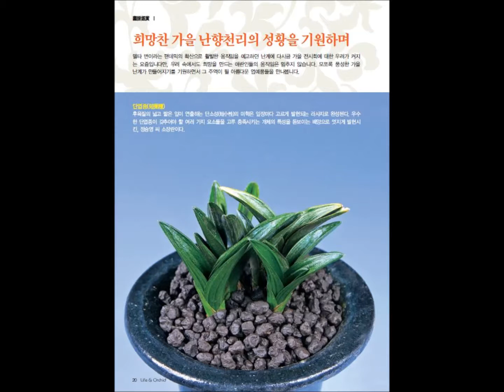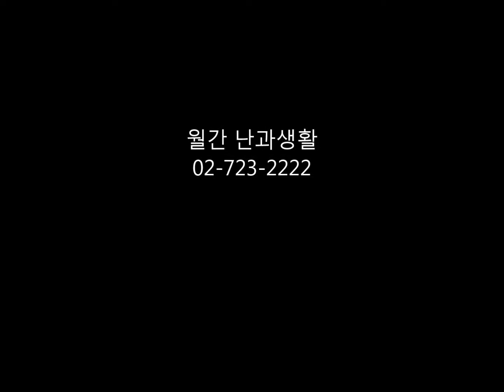21년9월 화보감상